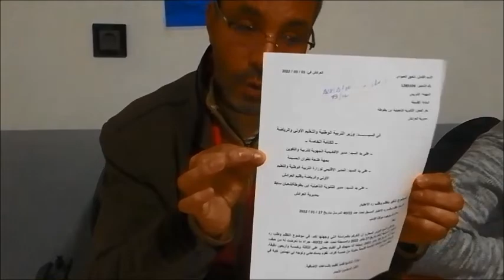الجامعة الوطنية للتعليم التوجه الديمقراطي بالعرائش تكشف مسارملف التضييق على الاستاذ شفيق العبودي